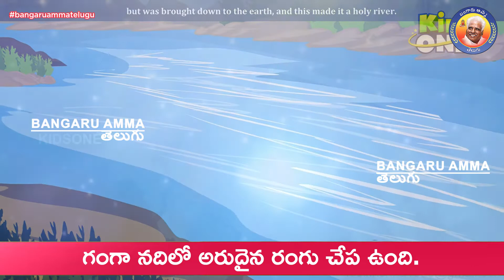09- 09- 2021 - బంగారు అమ్మవారి దైవ వాక్కు